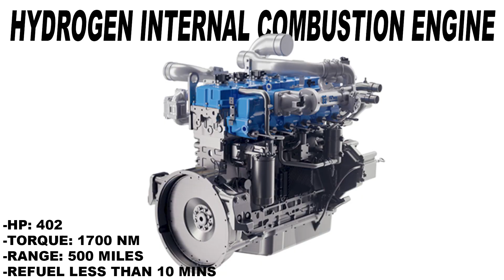Why you will Pay More for your EV's Insurance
Electric vehicles have gained immense popularity in recent years as people have become more environmentally conscious. However, despite their many claimed benefits, there are still some major issues that need to be addressed. One of these is the high cost of battery replacement, which is leading to higher insurance premiums and damaging of the environment.
The main problem with electric vehicle batteries is that they are proprietary systems that are difficult and expensive to repair. This means that even minor faults can render the battery unusable, which is causing insurers to scrap EVs with only minor faults. As a result, the price of insuring electric vehicles is skyrocketing, with some sources reporting that it can cost up to 27% more than combustion engine vehicles.
To address this issue, insurers are calling on automakers to make it easier to access data and repair battery packs. Some automakers, such as GM, Ford, and Nissan, have responded by developing ways to make repairs possible. GM, for example, has engineered its latest Ultium batteries to be repaired at the module level, making them significantly less expensive than replacing the entire battery pack. They also allow third-party access to battery data. However, not all automakers are as committed to this approach. Tesla, for example, is investing in a new battery technology with larger cells that are glued into the pack, which is making repairs virtually impossible.
The high cost of battery replacement and the resulting increase in insurance premiums are not the only issues that electric vehicle owners are facing. The batteries themselves are also the most carbon-intensive part of the vehicle, which means that if they are not properly disposed of, they can have a significant negative impact on the environment. This is especially true if the battery is discarded early in the vehicle's life, as this means that the environmental benefits of the vehicle are not fully realized. You see when producing an electric vehicle you are doing some serious damage to the environment, EVs only become greener that an ice powered vehicle after they have been driven for quite a while, and this is also only thru if the electricity used to charge said ev was made from renewables. Which most of the time isn’t the case.
To address this issue, automakers need to try and make it easier to repair and recycle electric vehicle batteries. This will not only reduce the cost of ownership but also help to minimize the environmental impact of these vehicles. In addition, policymakers need to incentivize the development of more sustainable battery technologies that are easier to repair and recycle.